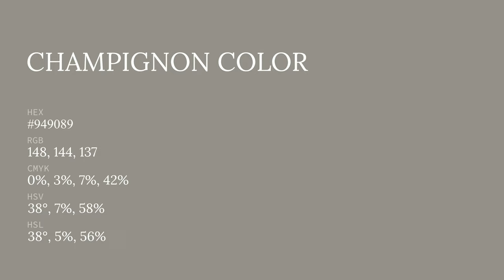Champignon color #949089 hex color - Brown color - Cool color 949089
What color is Champignon ? #949089 hex color - Brown color - Cool color 949089

Hex #949089 Color Code is also known as Champignon color.